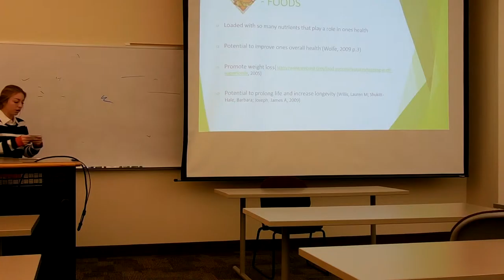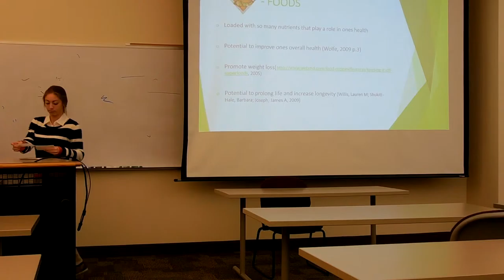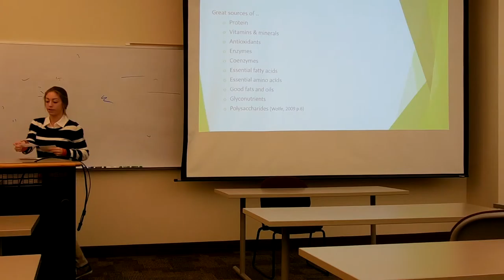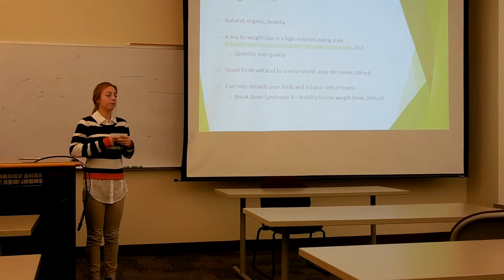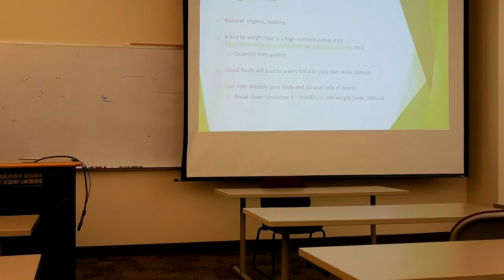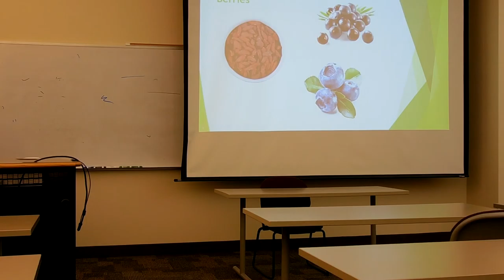Superfoods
Final presentation for FYS- You are what you eat, with Dr. Shanadi